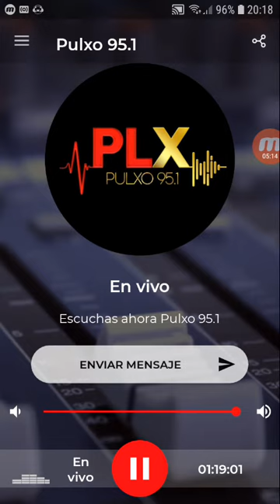coki ramirez en fernet con coki pulxo 951 parte 4 12-11-2019